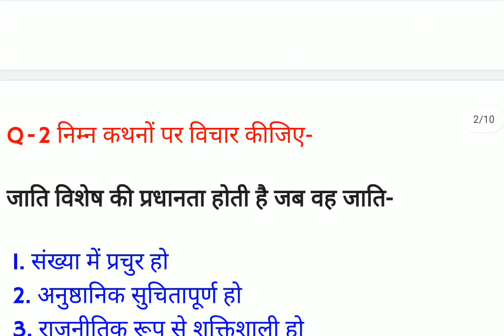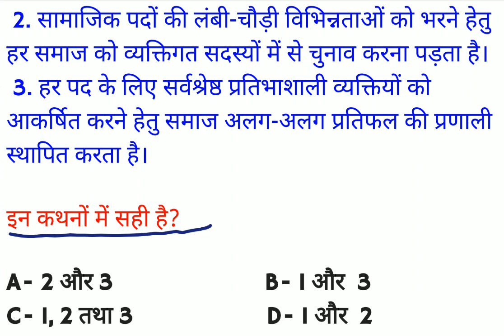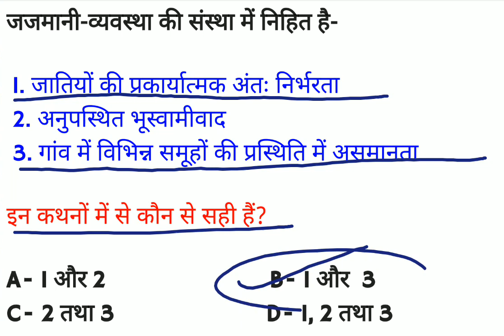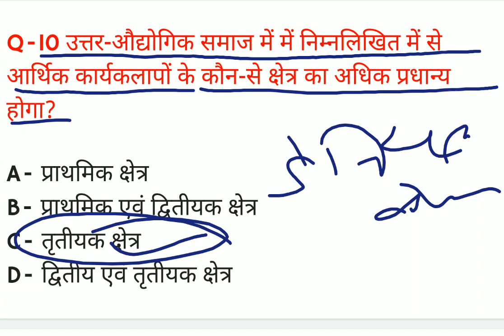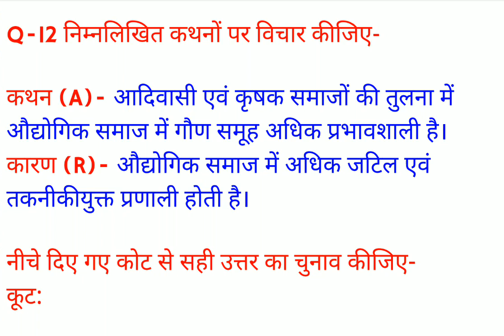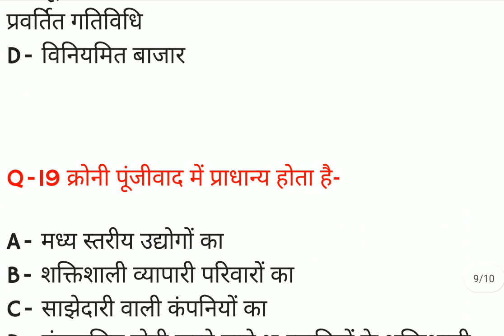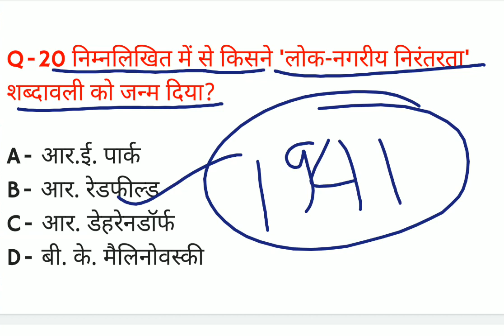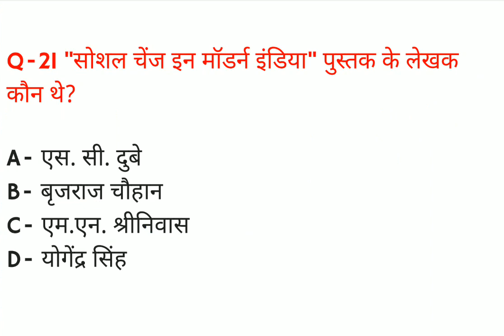TGT/PGT Sociology Practice set 97/tgt/pgt sociology previous years questions papers/up pgt sociology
Hello friends.
friends aaj ke es video me ham log TGT/PGT SOCIOLOGY PRACTICE SET 97 ko solve karenge.
esse pahle total 96 practice set provide kra diya gya hai aap use bhi jarur solve kare jisse aap ko exam me help mil sake.

UP TGT/PGT Sociology Practice set 71/uptgt/pgt sociology previous year question paper/uptgt sociology test

TGT/PGT Sociology Practice set 71/tgt/pgt sociology previous year question papers/tgt sociology quiz

tgt/pgtpracticeset07
tgt/pgtsociology

tgt sociology practice set
pgt sociology practice set
tgt sociology
pgt sociology
tgt syllabus
pgt syllabus
tgt/pgt

tgt sociology syllabus
tgt sociology previous year question paper
tgt sociology combination
tgt sociology class
tgt sociology eligibility
tgt sociology subject combination
tgt sociology form kaise bhare
tgt/pgt sociology practice set pdf download
tgt/pgt sociology practice set download
tgt/pgt sociology pdf download
tgt/pgt sociology practice set pdf
tgt sociology practice set pdf
tgt sociology practice set pdf download
pgt sociology practice set pdf download
pgt sociology practice set pdf
tgt/pgt test series
tgt test series
pgt test series
tgt sociology practice set in hindi
pgt sociology practice set in hindi
tgt/pgt sociology practice set in tamil
tgt/pgt sociology practice set in telugu
tgt/pgt sociology practice set in malayalam
tgt/pgt sociology practice set in english

tgt pgt sociology online classes
up tgt pgt sociology online classes
uppgt sociology online classes
up pgt sociology online classes
up tgt sociology online classes

tgt pgt live test today